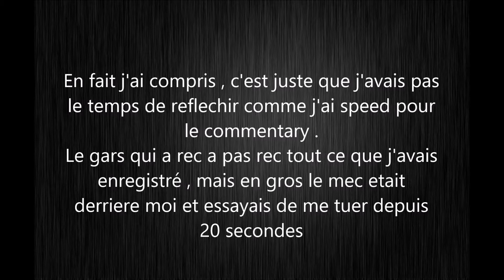My Top 15 favorites clips of 2015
Salut les gens aujourd’hui c'est mon top 15 de mes clips préférés de 2015 avec en bonus , des clips spéciaux .